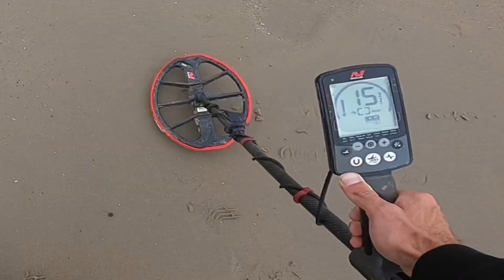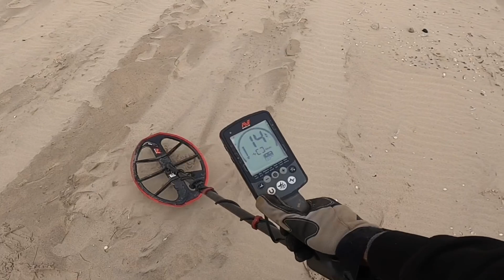ÇA BRILLE à la plage !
Une jolie trouvaille bien brillante lors d’une sortie expressssss !

Tu débutes ? ➡️ Le TOP 3 des détecteurs pour débuter la détection de métaux :

Au fait ! Si vous avez besoin de conseils détection, je vous recommande vivement de contacter les gars de la Maison de la Détection 👍

Chope ta casquette, ton sweat, ton t-shirt ou ton polo ici Chris Détection !